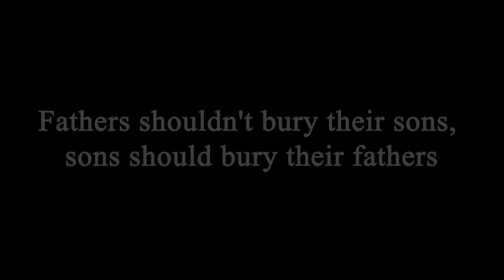Lego Castle Knights Epic Adventures Stop Motion Animation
Former Lion Knight Mad Dog Jack lives in the far side of the Kingdom border with his family. He is no longer a Knight but a farmer and a blacksmith. However his past will chase him soon because the Kingdom is under a great threat and malice walk hand in hand with evil over the borders. Enemy started to plunder medieval villages and slaves the villagers, a great war leaning on the door and the Lion Knight Kingdom is about to fall.

Click the link below for our other stop motion videos.

I create a exciting, emotional and a different world made of Lego stop motion videos.
I invite all Lego Fans to watch my animations.

Thank you again and enjoy the channel !

Created by Brickslook Studio.